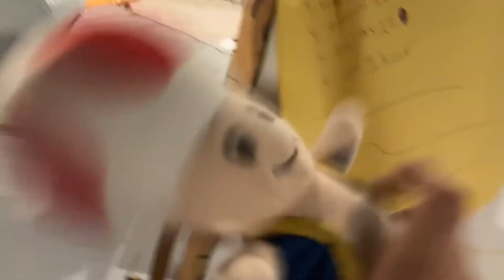Rubix cube finals